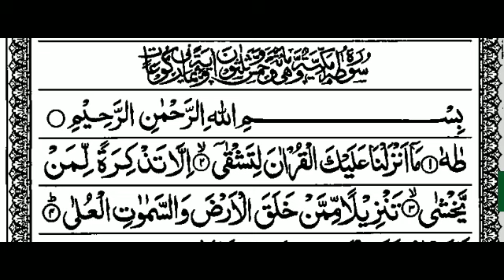S20:E1 Quran Tafseer Surah Ta-Ha By Moulana Abdul Aleem Nadvi (Ayat 1-2-3-4)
21/12/1442 Quran Tafseer After Fajar Namaz In Jamia Masjid Bhatkal.

(Urdu👇)

(English 👇)